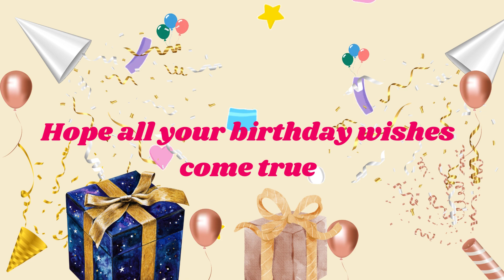Happy Birthday Jackson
Birthday wishes with names